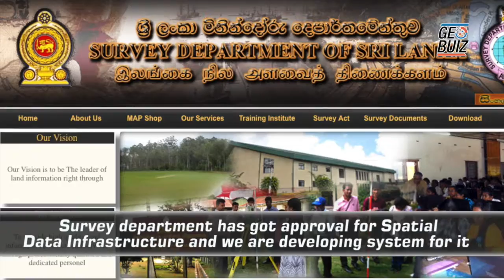Sri Lanka into a new era of development - gets onto geospatial gravy train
Sri Lanka is entering a new era of development. In that race the island nation recently hosted the 37th Asian conference on Remote Sensing. Sri Lanka understands that the availability of spatial information is a vital source in decision making and development planning. The government is mulling a policy for setting up a spatial data infrastructure and the process is already on. 37th ACRS become a platform to the country to develop better collaboration among professionals locally and internationally.